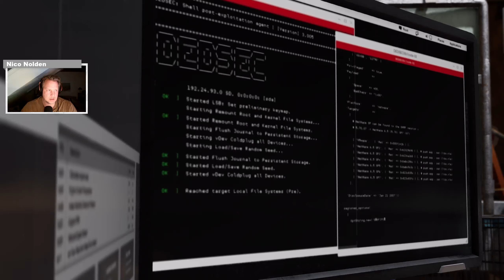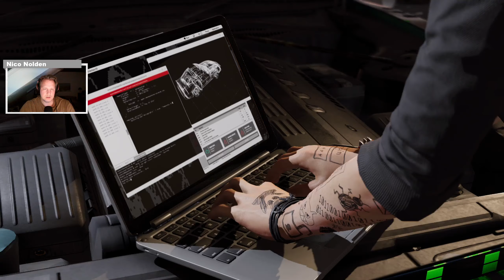Quickshot | Watch Dogs 2 002 | Zwischen dem physischen San Francisco und der digitalen Parallelwelt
Watch Dogs 2 (Ubisoft Montreal, Ubisoft) 2016.

Durch die Bay Area von San Francisco bewegen sich die Spielenden im Action-Abenteuer "Watch Dogs 2" als Hacker Marcus, genannt Retr0. Persönliche Erfahrungen mit Tech-Konzernen führen ihn mit Gleichgesinnten zusammen, die sich gegen die wachsende Überwältigung des alltäglichen Lebens durch digitale Netzwerke wehren. Zugleich nutzen die Hacker alle die Technologien und Werkzeuge selbst. Dabei verhalten auch sie sich nicht immer gesetzeskonform. Sie begreifen sich als Sektion eines dezentralen Kollektivs namens DedSec, das auch im Vorgänger am Schauplatz Chicago und dem Londoner Nachfolger aktiv ist. In der detailliert und aufwändig gestalteten Umgebung lassen sich zahlreiche Fahrzeuge nutzen und Knotenpunkte digitaler Datennetzwerke anzapfen. Die gewonnenen Informationen offenbaren Missstände nicht nur im Kommunikationssektor oder bei Sicherheitsfirmen, sondern auch bei Finanzinstituten, Energieunternehmen und Pharmakonzernen. Mithilfe ihrer technischen Möglichkeiten dringen die Hacker allerdings auch in die Privatsphäre von einer Vielzahl an Bürger:innen vor, die das Programm berechnet. Zwar helfen sie Menschen gegen die digitale Übermacht, weil viele in ihrer Naivität die Entwicklungen nicht überschauen. Das macht das Vorgehen der Gruppe jedoch nicht weniger delikat. Daneben gibt es viele Aktivitäten als Zeitvertreib, um über ikonische Orte, Bewohner:innen und die Spielmechanik immersiv eingefangen zu werden.

Aus einer geschichtswissenschaftlichen Sicht interessant sind drei Zusammenhänge: 1.) ist das Beispiel Teil einer technikkulturellen Geschichte digitaler Spiele. Die Reihe entwickelte ihre Blickwinkel vom Vorgänger "Watch Dogs" (2014) über den hier betrachteten zweiten Teil (2016) hin zum Londoner Ableger "Watch Dogs: Legion" (2020) immer weiter. 2.) Stadtgeschichtlich lassen sich Deutungen an der Auswahl und Erläuterungen von Sehenswürdigkeiten festmachen, aber auch daran, wie Stadtviertel, ihre typischen Bewohner:innen und deren Verhalten inszeniert sind. 3.) entwirft die gesamte Komplexität der automatisierten Abläufe ein historisch spannendes Gesellschaftsmodell, das soziale Netzwerke als Druck- und Machtmittel hinterfragt, aber zugleich konsequent über Smartphones und hybriden Multiplayer in die Spielerfahrung integriert.

Hintergrund
Mein Name ist Nico Nolden, und ich bin Historiker für Public History an der Leibniz Universität Hannover. Einen wesentlichen Anteil meiner Arbeit machen digitale Spiele aus. Neben der wissenschaftlichen Arbeit daran bin ich in der historisch-politischen Bildung tätig und berate auch Games-Entwickler:innen. Einen Überblick zu meiner Arbeit findet ihr auf meiner Webseite:

Für uns Historiker:innen ist ein solches Spiel auch interessant. Es dokumentiert spielehistorisch die Entwicklung von gesellschaftlichen Themen und Spielformen. Auch das Szenario selbst und seine spielmechanische Umsetzung lassen Rückschlüsse auf die Zeitgeschichte zu. Im Arbeitskreis Geschichtswissenschaft und Digitale Spiele (AKGWDS) haben sich  Interessierte aus vielen beruflichen Feldern und schlicht begeisterte Spielerinnen und Spieler zusammengeschlossen. Wir erkunden geschichtliche Aspekte an dem großartigen Medium. Ihr findet Informationen zu unserer Community hier:

Kapitel
00:00 Einführung: Wozu dieser Kurzüberblick?
01:27 KI-Bevölkerung: Plötzlich überfallen
01:57 Song Sneak: Bedeutung von Musik und Atmosphäre
02:36 Passant:innen: verselbständigte Stimmungen
03:04 historische Blickwinkel und Zielgruppen
04:33 Bay Area und ihre Geschichte erkunden
05:16 Apps: Smartphone als immersiver Weltzugriff
11:42 DedSec App: Solo und Multiplayer, Aufträge und Follower
15:11 Scout X: Mit Attraktionen posen für Follower
21:03 Die Stadt mit dem Auto erfahren
26:00 Nebenoperation: Geldautomat mit Spendierhosen
29:00 Spielmechanik: Aneignung und moralische Grenzen
30:25 Schiffe: Versteckte Regatta, und zurück über die Bucht
33:00 Spielstile: Moral und Handlungsfreiheit
36:07 Nebenoperation: Krankenversicherung und Betrug
37:35 Online-Aktivitäten: Invasions
39:35 Nebenoperation: Plakatier-Aktion und Security
44:19 Aktivitäten: Arbeit zieht Arbeit nach sich
47:44 Hauptmission: Provokation um ein Film-Auto
54:17 Fazit Geschichte: Games, Stadt, Technologie und Gesellschaft